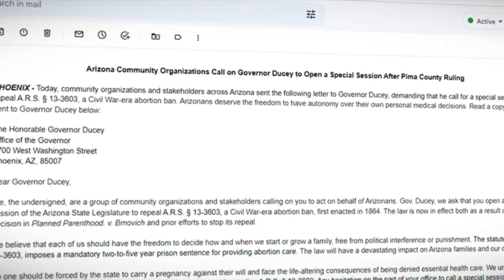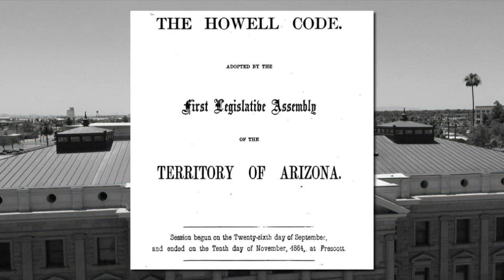Pima County joins Planned Parenthood in asking for stay of near total abortion ban